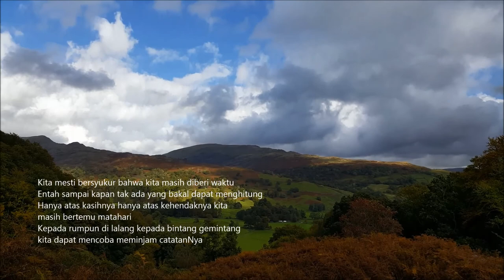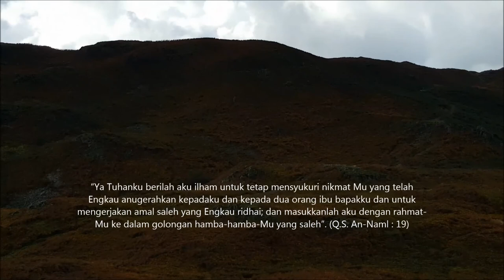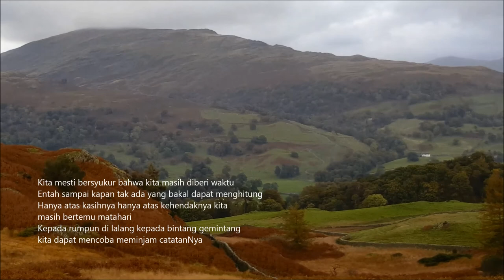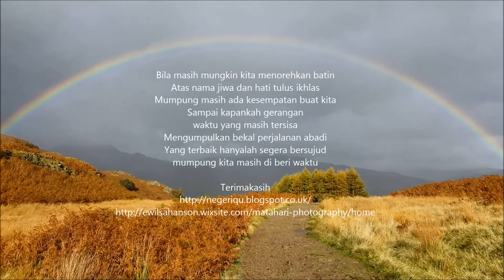Rainbow at Loughrigg Fell - Ambleside [Masih Ada Waktu - Ebiet G Ade]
Late October 2016

Loughrigg Fell just on the outskirts of Ambleside is a superb vantage point for the surrounding fells. For one so short in stature it makes up for any lacking in height by having fantastic views all around and an interesting, complicated top.

Song Biarkan Hujan  by Franky & Jane

Education  - Culture - Entertaiment - Life Style - Music - Photography